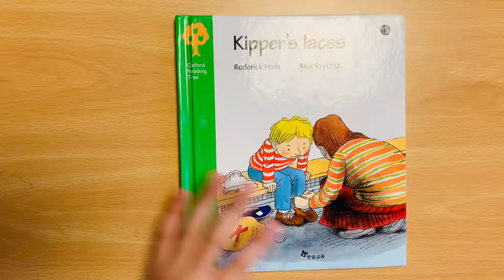Kipper’s laces 👟 (Robert🪁)